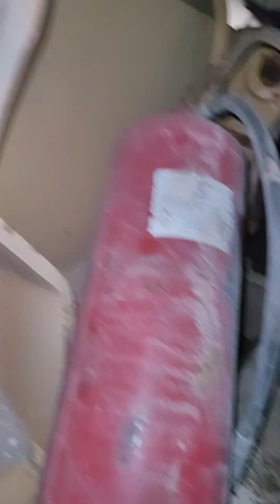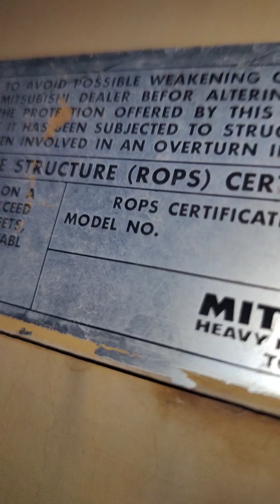Mitsubishi grader mg730 1999 preparing to maintinance